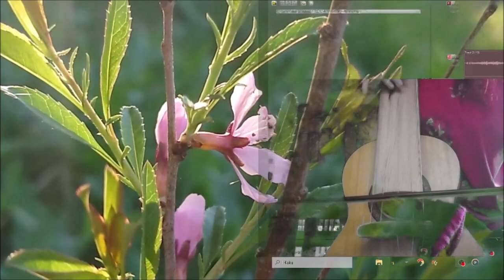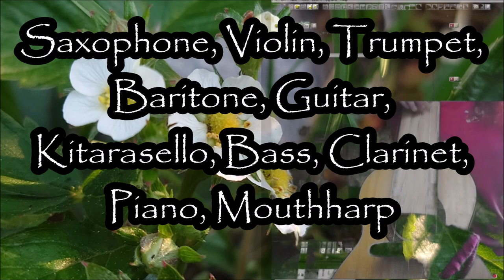Niistä Taivaspaikoista 17052024 Holopainen